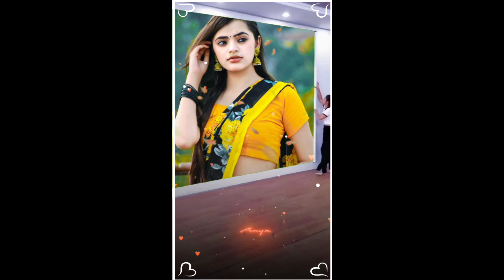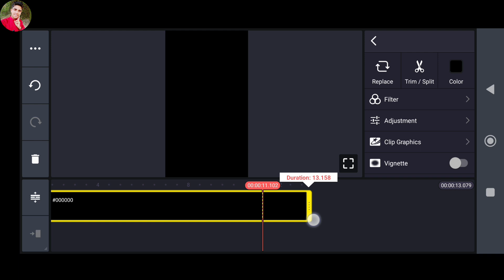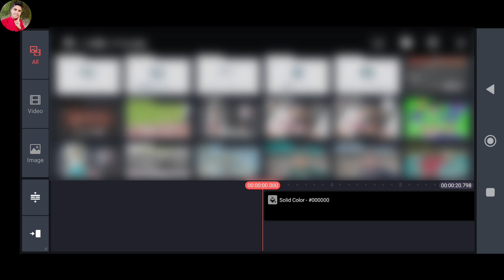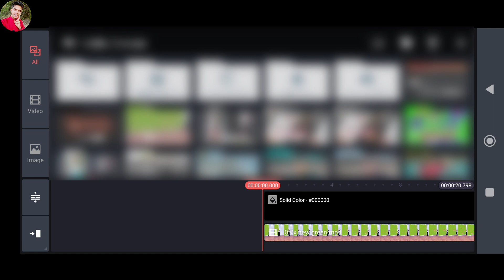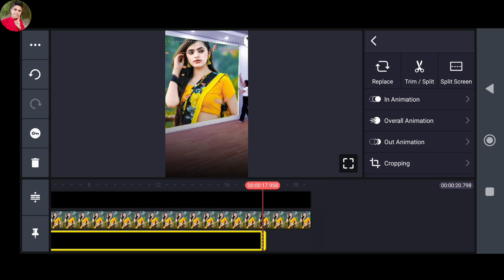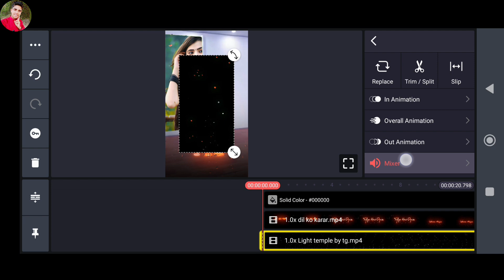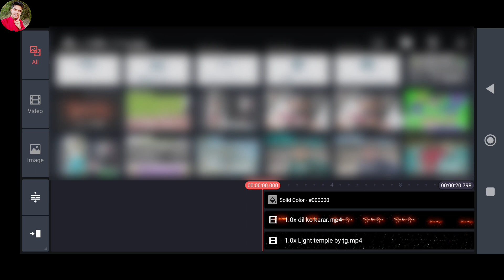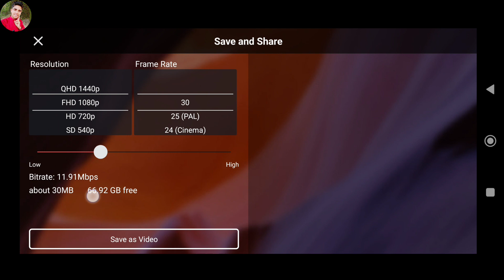How To Make Full Screen Whatsapp Status Video In Kinemaster Tutorial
Whatsapp Status Kaise Banaen | Trending Kinemaster Video Editing | Kinemaster ‎@TechnicalGhannu

l

technical ghannu